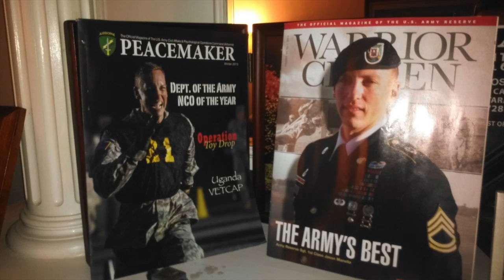U.S. Army Sgt. 1st Class - Jason Manella - Accounting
This video is about U.S. Army Sgt. 1st Class, Jason Manella. Jason sheds light on his experience in the military as he moves forward into completing his degree in Accounting at CSU East Bay.